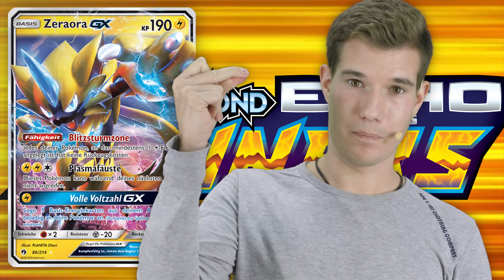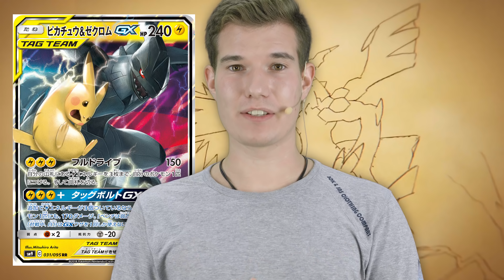NEUE Shiny Karten und 3 neue Sets! POKÉMON TCG NEWS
Pokemon TCG News Ultra Shiny GX
Pokemon TCG News Echo des Donners